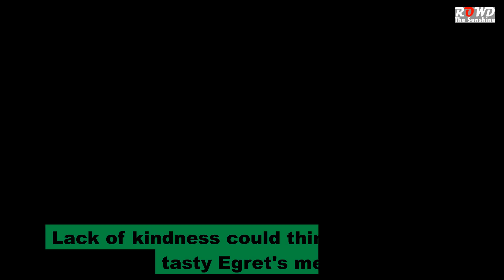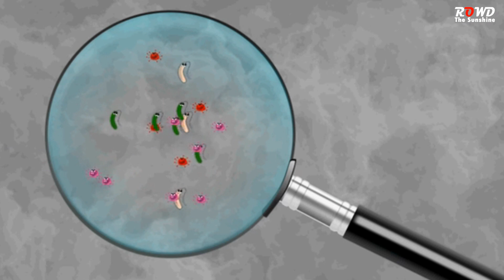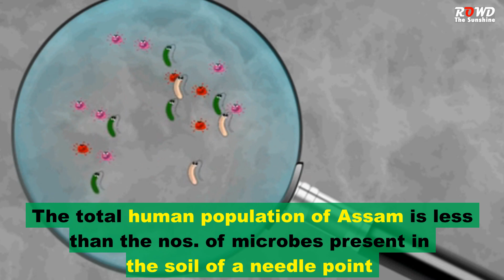Merciless Killing of Egrets in Tangla Town / Forest Man of India- Jadav Payeng / Our Future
Special Thanks to :
Jayanta Kumar Boro, Headmaster
Dakua High School, Udalguri, Assam

Please visit the following link to read the article

More than 300 cattle egret, including many hatchlings, were killed by the Tangla Municipal Board in Udalguri district of Assam after a bizarre order based on claims that the birds spread coronavirus infections. The board had been feeling bamboo trees based on claims that the groove which nestled the egret colony for years were a source of Covid-19 due to the birds’ droppings.
The incident has sparked a row with several environmentalists flagging the “ridiculous" eviction order based on unfounded belief.
Deputy Commissioner of the district informed that arrangements are being made to send the birds to the Centre for Wildlife Rehabilitation and Conservation at Kaziranga in the next three days. Kaziranga National Park